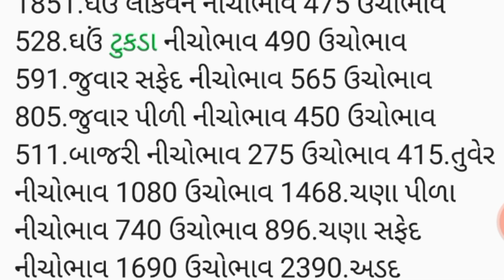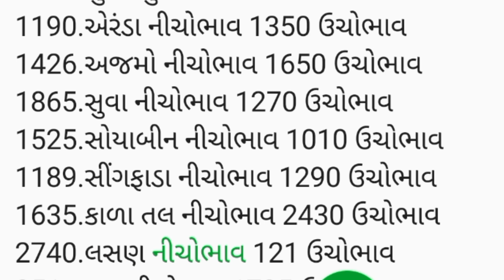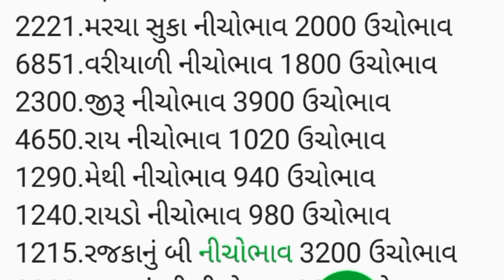APMC.તા.7/11/2022 .રાજકોટ માર્કેટ યાર્ડ બજાર ભાવ